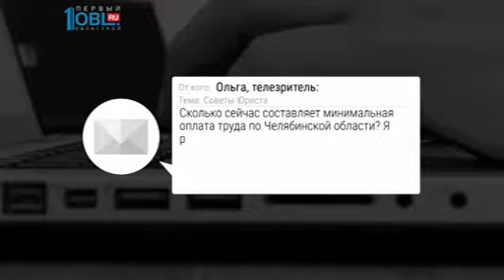минимальная оплата труда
Наше утро. 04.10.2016 смотрите весь выпуск по ссылке

Роман Белов рассказал о минимальной оплате труда и как она рассчитывается.